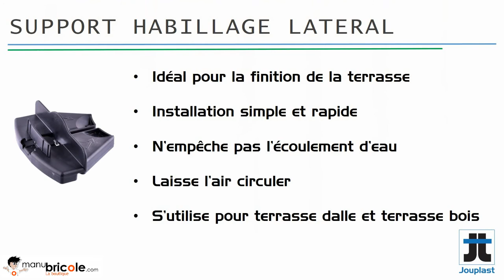Video support habillage latéral Jouplast - Manubricole.com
Le support habillage latéral associé aux plots de terrasse JOUPLAST permet de réaliser une contremarche, une butée, ou une marche d'escalier pour votre terrasse.